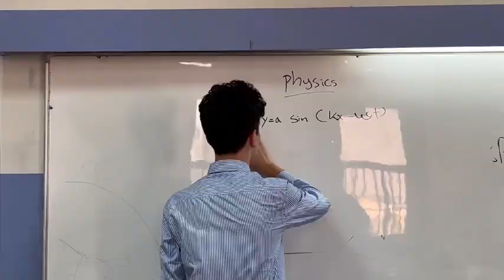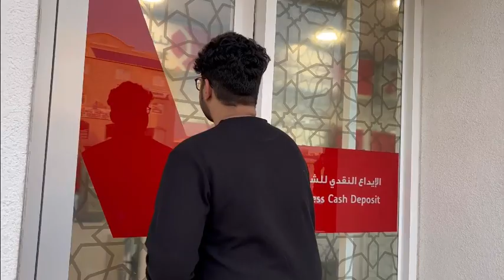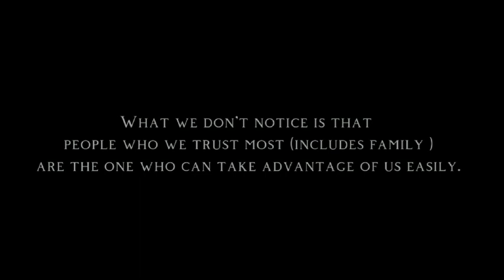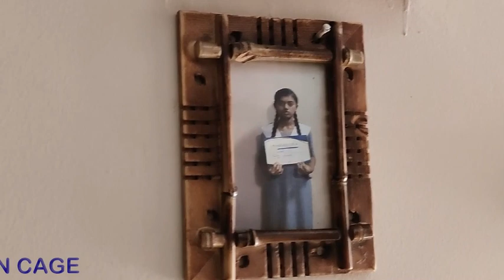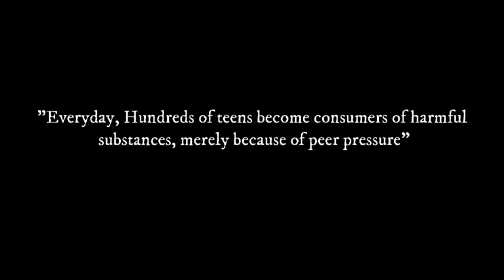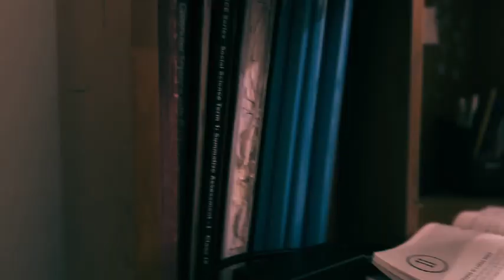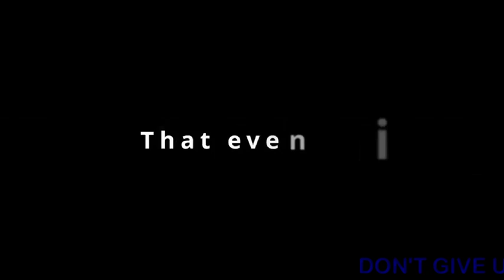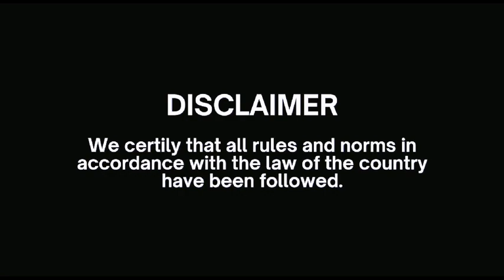ISFF - Day 1 - Streaming of Short Films (Senior Category)